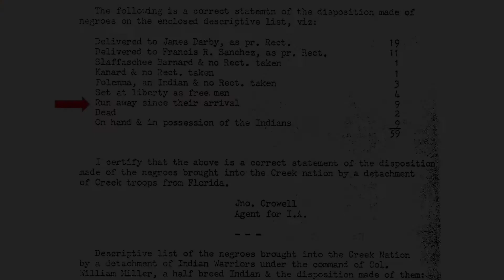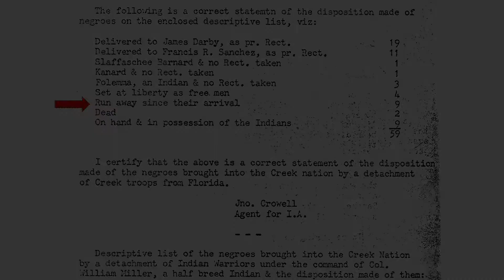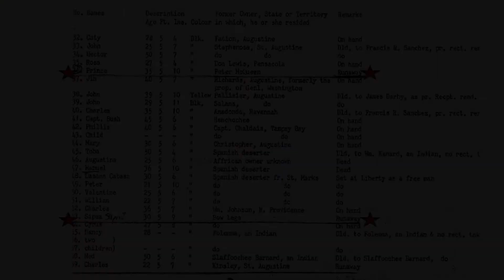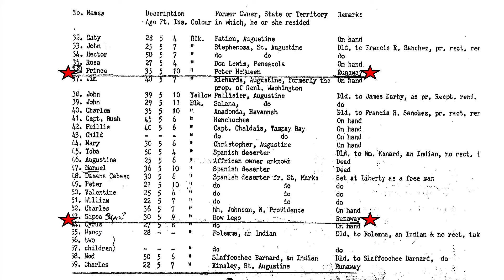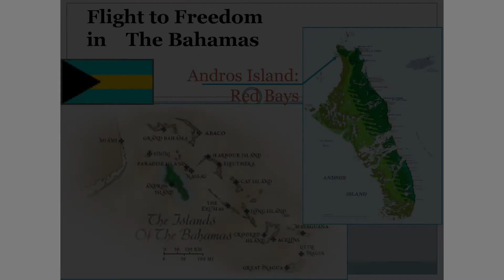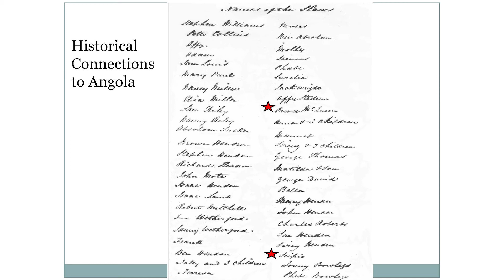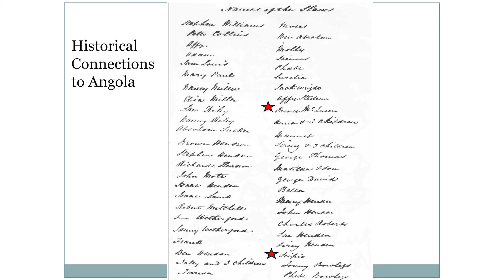The African Presence in Spanish Florida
Dr. Rosalyn Howard, associate professor of anthropology at the University of Central Florida, traces the journey to freedom of a group of nineteenth-century former slaves from their home in the black Seminole town of Angola to a haven in Red Bays, Bahamas, where their ancestors still live.